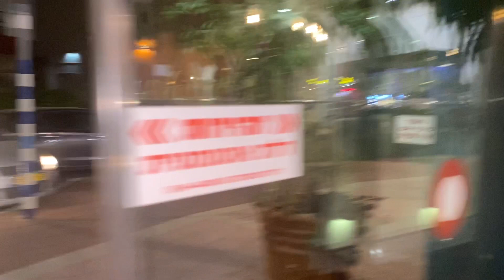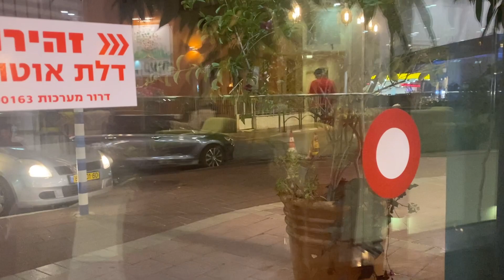🌈 🏃‍♀️ Atm ngayon gabi 🆙 //Tambay lang po 🔝